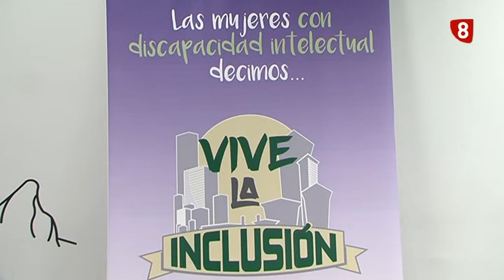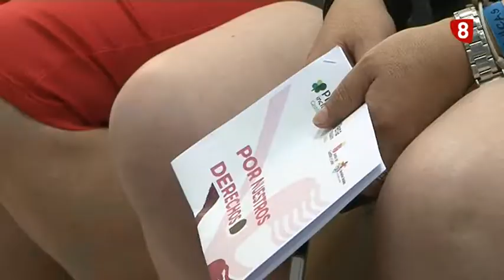Mujer y discapacidad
La Fundación San Cebrián ha celebrado un encuentro interregional de mujeres con discapacidad intelectual de Castilla y León y Cantabria. Esta es la primera edición que se celebra en Palencia y ha contado con la participación de 60 mujeres. Un encuentro para dar visualización a todos los problemas a los que se tiene que enfrentar este colectivo.